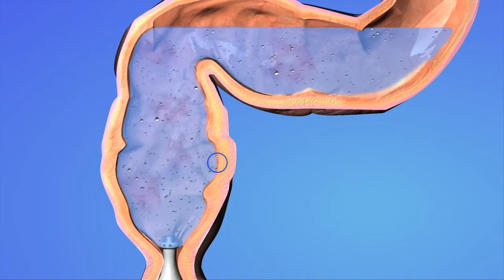SuonoCalm Animation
The gold medal winning SuonoCalm system is a hand-held device for at-home administration of therapeutics. The device utilizes low-frequency ultrasound to physically propel drugs into tissue, such as the GI tract. Designed as an easy-to-use device to enable patients to self-administer medication at home, the technology makes it possible to deliver drugs to those suffering from GI disorders such as inflammatory bowel disease (IBD), ulcerative colitis, and Crohn’s disease.